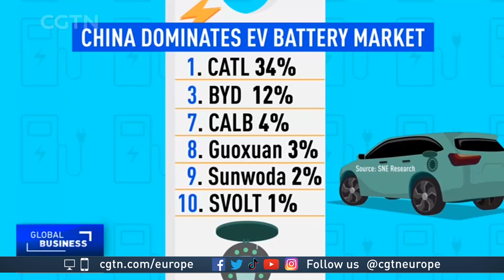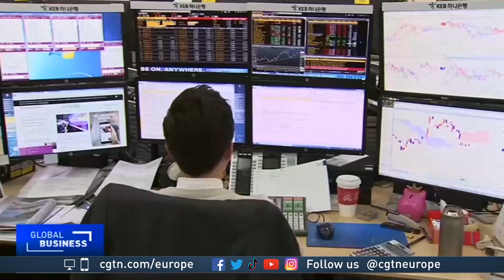China's market leaders for EV batteries trade on Swiss stock exchange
Is Switzerland the new financial center of Europe?

Chinese businesses seem to be turning away from the U.S. with the Swiss stock market a top destination through the Stock Connect program.

Quan Xiang reports on a new strategy for China’s top car battery makers raising capital.